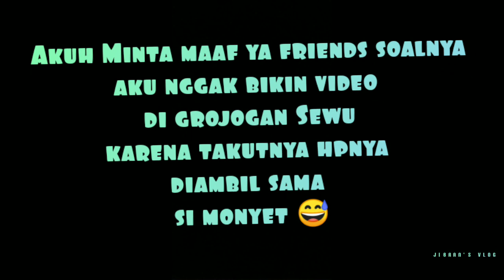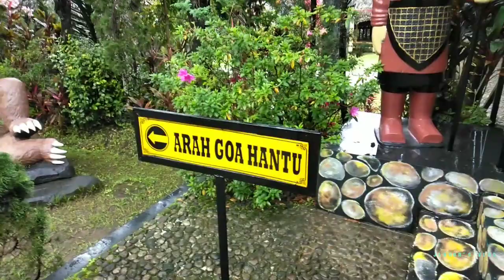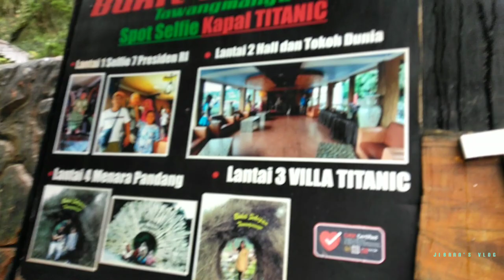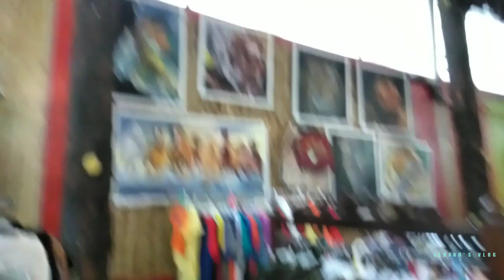Liburan ke Tawangmangu // Part 3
Hallo Friends 👋

Hari ini aku upload video tentang
Divideo ini aku liburan ke Tawangmangu bersama keliargaku, lihat sampai habis ya friends...

                            - Likes
                            - Comments

Terimakasih ☺️😇